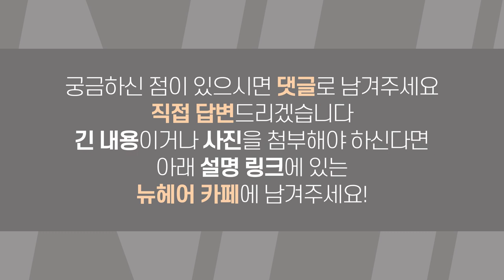헤어라인 이식했는데, 수술한 곳이 아닌 부위는 미녹시딜 사용해도 되죠? [헤어라인][헤어라인교정]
[헤어라인][헤어라인교정]

오늘의 질문!
헤어라인을 수술했는데 수술 부위가 아닌
정수리 쪽도 미녹시딜을 바로 사용하면 안 되나요?
오늘도 답변이 도움되시길 바랍니다:)